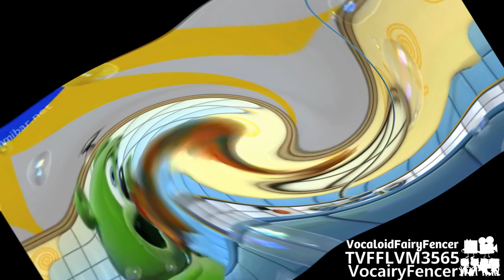{Requested} Gummy Bear - Bubble Up in 1000 Flutes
Requested by: 2011gretel, Juan Luis and Aiseah Fahad Chiara The Object Thingy